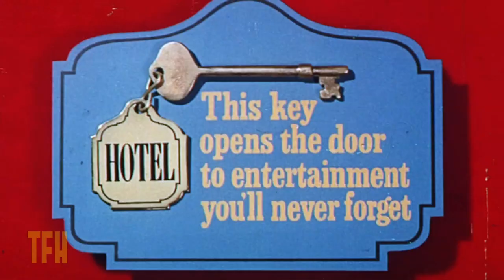Larry Karaszewski discusses HOTEL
Find more presentations, commentaries, comments, fun, nonsense, and in-depth film discussion from all your favorite filmmakers